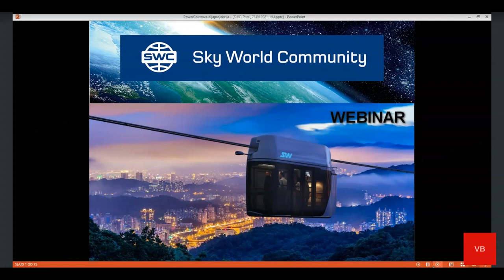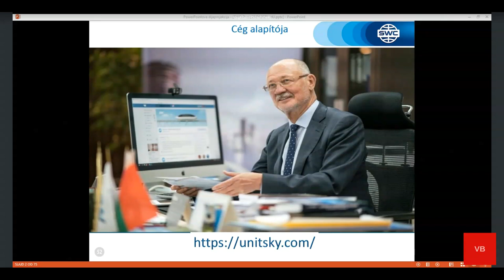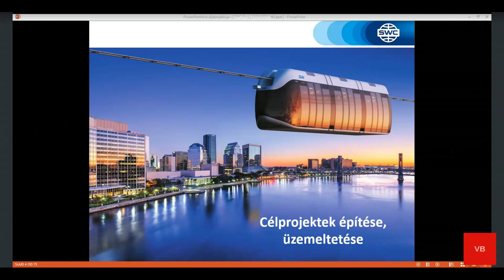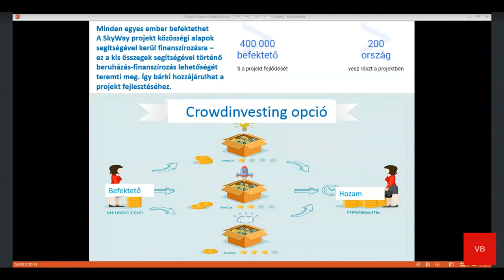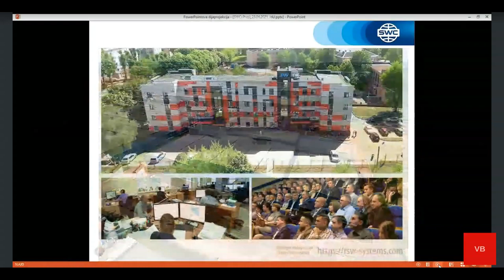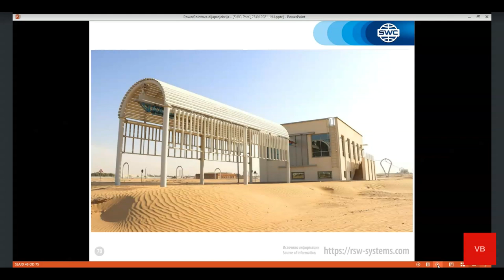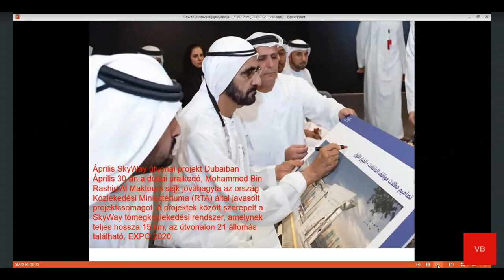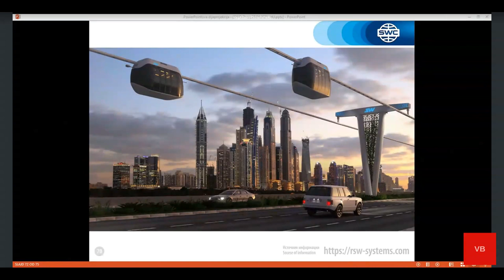A technológia bemutatása 2021.04.30. Előadó: Balint Varga. Magyar nyelvű webináriumok.